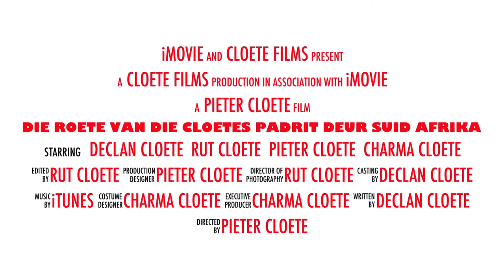Die Roete van die Cloetes - voorskou :-) Kliek op "subscribe"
In April 2018 het ons alles opgepak en die lang pad aangedurf met ons Mitsubishi Pajero op 'n jaar-lange padrit deur Suid Afrika. Hierdie is ons youtube kanaal waar ons met julle deel waar ons was en wat ons gedoen het.